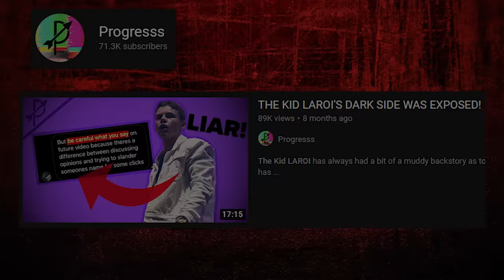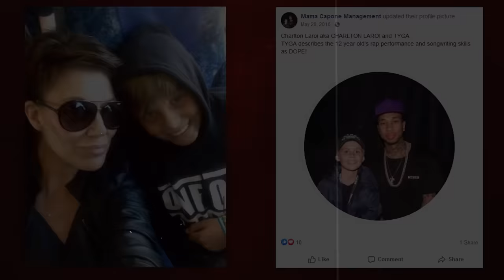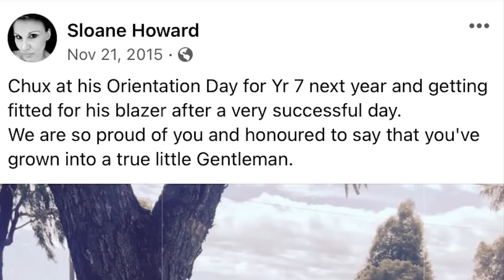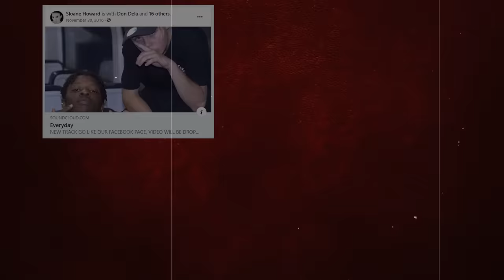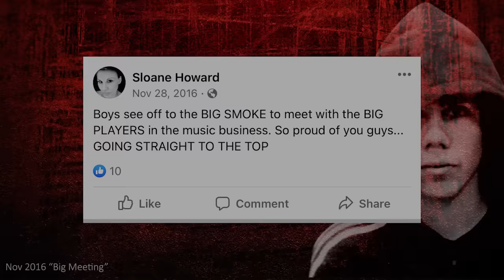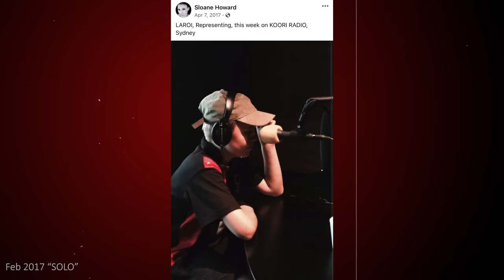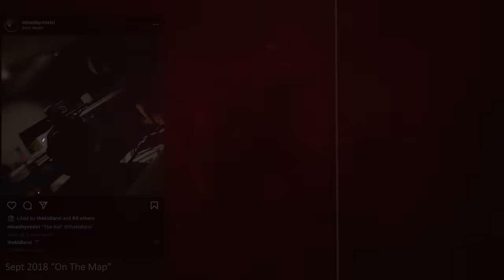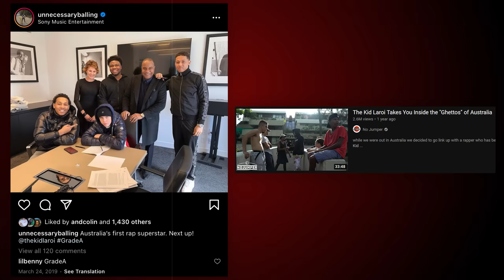The Curious Case of The Kid Laroi..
My deep dive of The Kid Laroi's career.